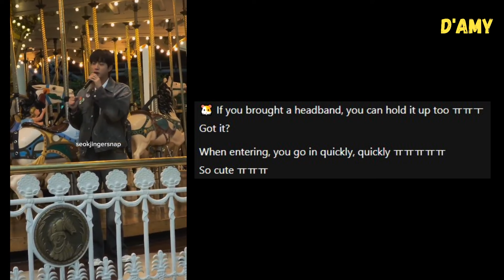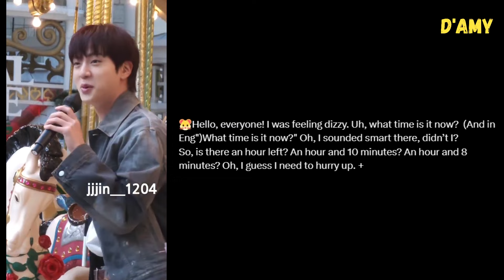Jin seems to have collapsed after going around 100+ spins??😢 but still plan for the next event😭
Today is the day for Kim Seokjin’s Lotte World Carousel Fan Signing Event, where 50 lucky winners get to ride the carousel with Jin while he signs your album. The way he’s giving instructions is so cute.

Seokjin went around all 100 times laps, but he’s thinking fans wouldn't have taken pictures, so Jin did 3 more spins, riding the carousel by himself at the end. Jin really looked at the fans until the last lap, greeted them, and looked into fans eyes. But after that, Jin seems collapsed and lower his head after the fans disappeared from his view.😢

He really loves ARMYs that much. Jin also prepared FRED Jewelry as a gift. Even after saying he’s dizzy, Jin is still thinking of a plan for the next event.